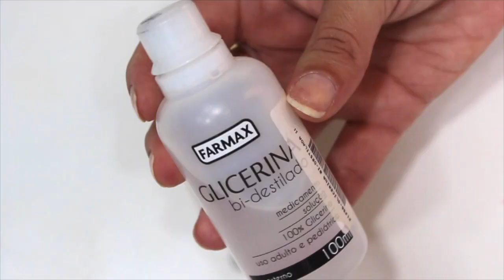DIY Custom Enhancer Drops by Cover FX - o iluminador mais poderoso!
Oi minhas negas hoje tem diy super especial aqui no canal é do amado Cover Fix Beauty Drops - O iluminador em gotas das gringas que você respita! é aquele produtinho que está super em alta no Instagram mas que custa muito caro, pois bem você vai faze-lo sem gastar muito e vai divar minha nega!

pigmento mais ou menos 1,5 gramas
glicerina 0,5 ml
alcool  70% 1 ml

Snap: carlazapparolli

musicas:
Kedam - Shy Girl
Zayn - Pillowtalk (No Sleep Remix)